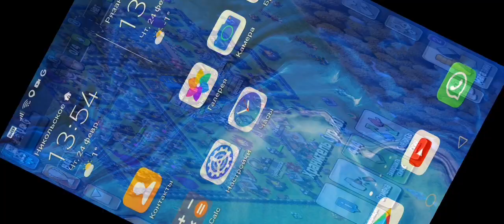24 февраля 2022 г.